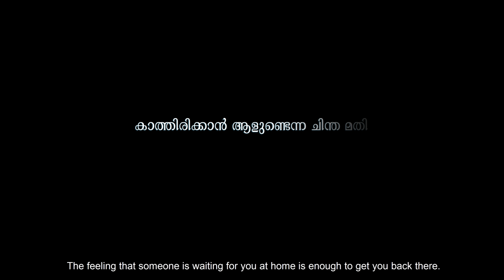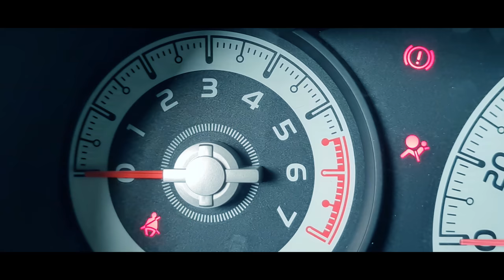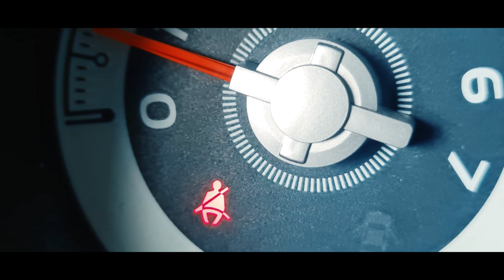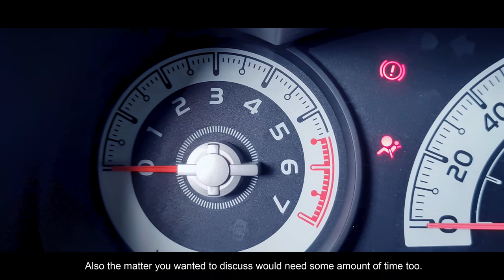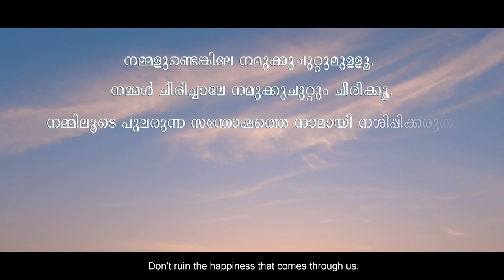The Right time | Malayalam Short Film | ഈ 10min പല ജീവൻ രക്ഷിച്ചേക്കാം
The Right time | Malayalam Short Film |Motivational Video|Short Film| ഈ 10min പല ജീവൻ രക്ഷിച്ചേക്കാം
These 10 minutes can be the savior of many lives.
Do you or your loved ones use a vehicle? Then it is a must watch..!!!
A socially relevant topic is treated in a different way ഇൻ The Right time | Malayalam Short Film |Motivational Video|Short Film| ഈ 10min പല ജീവൻ രക്ഷിച്ചേക്കാം.
At least if one person is inspired by it, It is a huge success.
Watch the Malayalam short film 'THE RIGHT TIME' (with English Subtitles) written and directed by Niz.

All music in my videos is licensed from Artlist

CAST:
NIZ,
JEZI,
ADAM
, AINA

DOP & EDIT:
NIZ

CAMERA:
ADIL
, SHAAN
MUSIC PARTNER
: ARTLIST

OPENING/CLOSING LINES:
UNNI VISHWANATH

VOICE ARTIST:
ASHIQUE MAHE,
JAMAL

CREATIVE SUPPORT:
JEZI,
JASIR

SUBTITLE:
NAHEEDA NOOR

Queries solved:
motivation
motivation video
motivation status
motivation malayalam
motivational video malayalam
motivational video
motivational film malayalam
film
film malayalam
film short
film film
film Indian
film kerala
short film
short film malayalam2021
short film malayalam 2020
short film new
public interest
public interest video
public interest malayalam video
malayalam short film 2021 new
malayalam short film new
malayalam short film 2021 comedy
malayalam short film latest
malayalam short film 2021 love story
malayalam short film romantic
short film malayalam
short film malayalam 2021
short film malayalam comedy
short film malayalam 2021 love story
short film malayalam romantic love story
short film malayalam friendship
short film malayalam new 2021
best short film
best short film malayalam
best malayalam short film
best love story  short film
best  malayalam short film love story
best short film Indian
short film 2021
short film 2021 malayalam
short film 2021 love story
short film 2021 new
short film 2021 latest
short film 2021 ke
niz to meet you
traffic rules in india
traffic rules for kids
traffic rules for public awareness
traffic rules cinema
safety video
safety video malayalam
safety video for kids
safety video funny
safety video song
safety video english
issued in public relevant
issued in public interest
issued in public interest malayalam video
issued in public interest ads
best short film malayalam 2021
best  romantic short film malayalam
best love short film malayalam
best friend short film malayalam
best couple short film malayalam
best comedy short film malayalam
best love story short film malayalam
best friend love short film malayalam
toyota FJ cruiser
fj cruiser
fj cruiser blue
toyota
car accident
car accident qatar
fj cruiser accedent
director zakariya
ubaid ibrahim
ubaid
ubaid troll
director zakariya
sudani from nigeria
oru halal love story
zakariya
short film zakariya
public relevant
public relevant short film
mvd
mvd kerala
motor vehicle department
motor vehicle department kerala
qatar short film
short film qatar
best short film qatar
malayalam short film qatar
the right time
the right time short film
public relevant video
qatar cinema
cinema qatar
qatar short film 2021
best short film ever
awarded shortfilm
awarded shortfilm malayalam
seat belt
vlog
family vlog
gopro
samsung
samsung note20
samsung note20 ultra
samsung note20 ultra camera
film shot in mobile camera
mobile short film